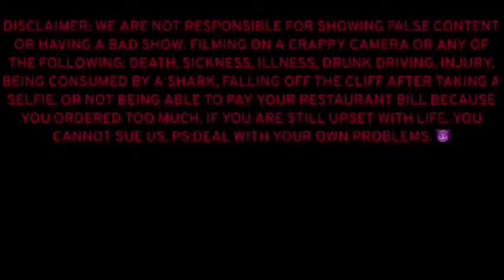Humans Vs. Wild - Hollywood Edition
Watch as Vivien, Leia, Natalie, Michelle, Stephen,  and the Uncles trek through the very dangerous Hollywood mountains with their experienced guide Mark Wilder.

-TheBigPo